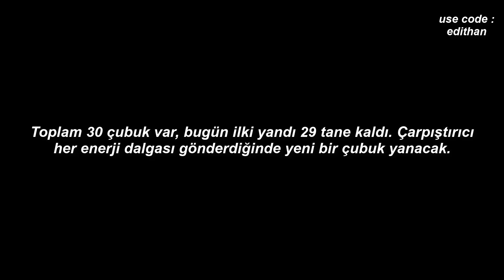Çarpıştırıcı şarj olmaya başladı!